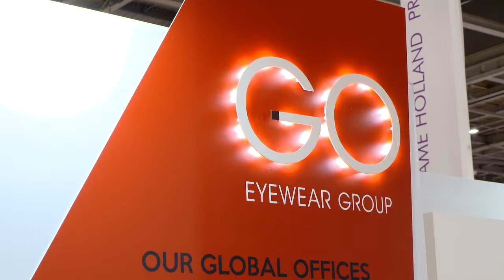Go Eyewear at 100% Optical 2019